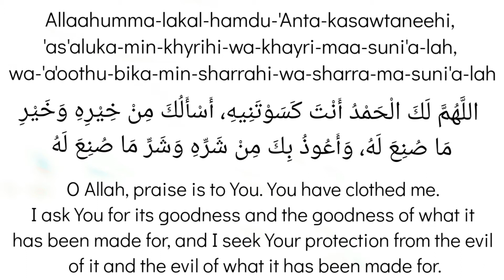Dua When Wear New Clothes | Repeat Dua When Wear New Clothes